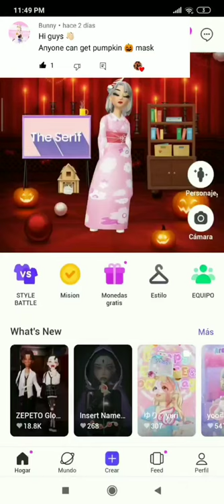Cómo obtener tu calabaza en Zepeto